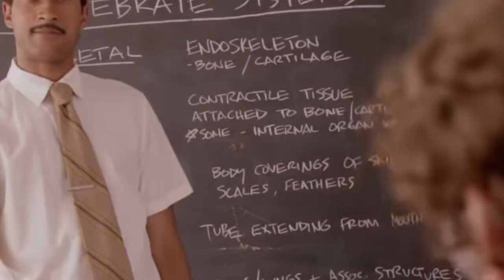I’ve Tried The New Flamin’ Hot Snack …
Peep we had a lot of blue stuff today 🔵💙 see yall next video omargang ‼️omargang